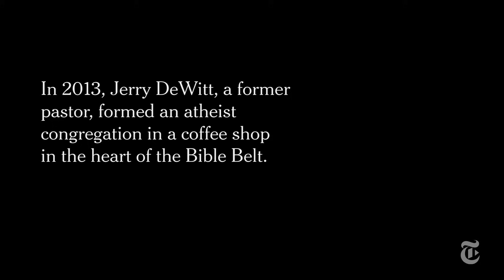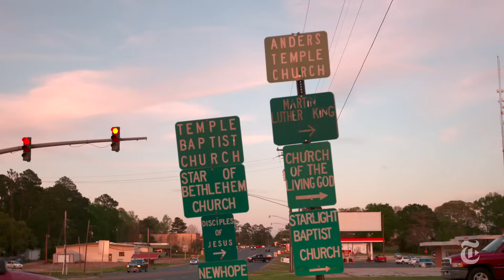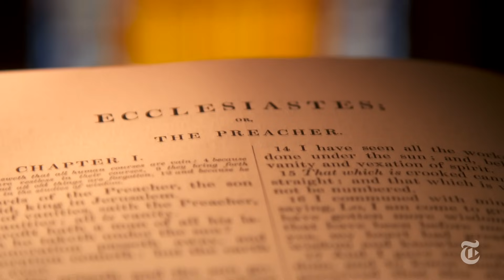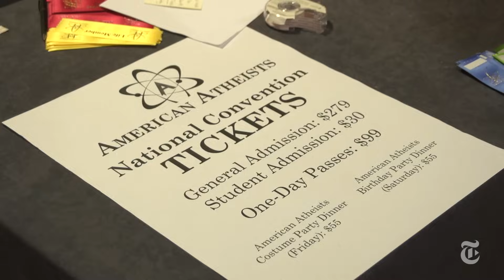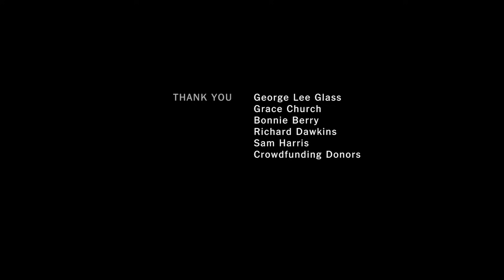Bible Belt Atheist | Op-Docs | The New York Times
In this short documentary, a former Pentecostal preacher starts a secular congregation in the heart of the Bible Belt.

Produced by: JASON COHN and CAMILLE SERVAN-SCHREIBER